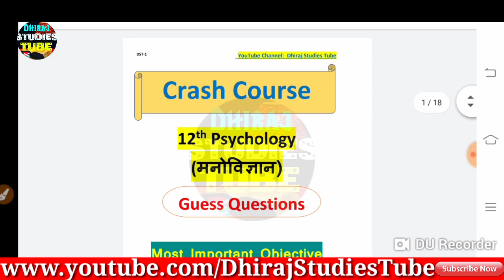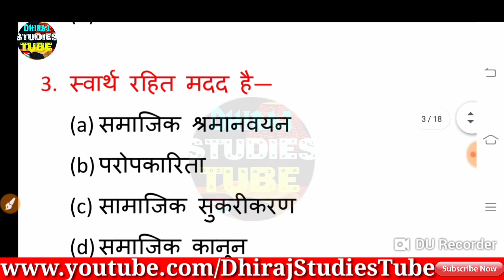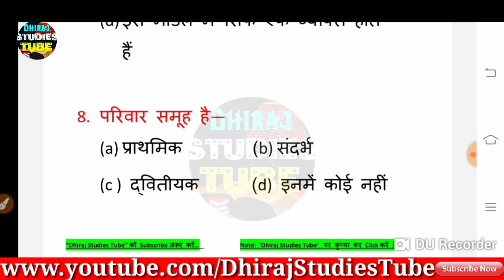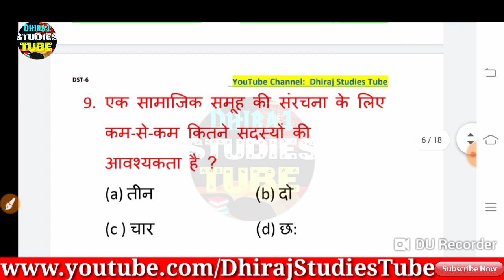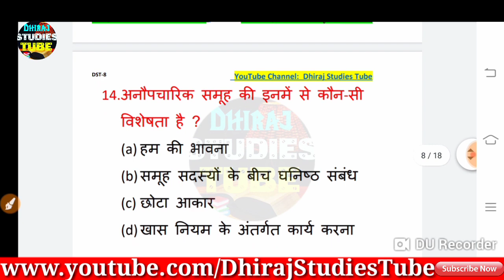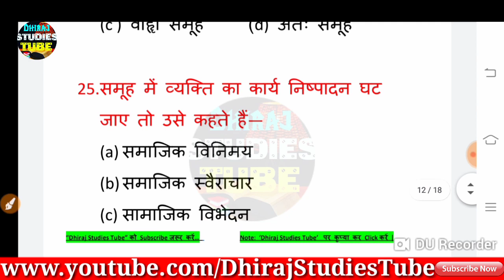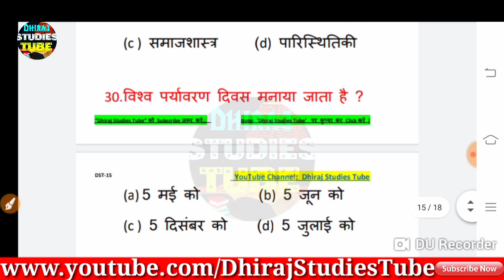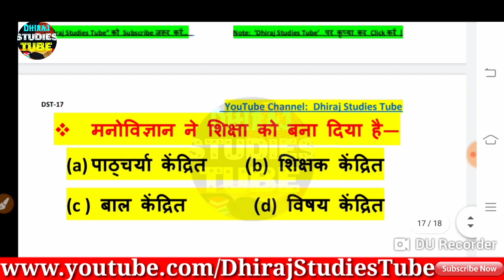12th Psychology (मनोविज्ञान) Set-6 Crash Course-2020 'Guess Q&A' BSEB |DhirajStudiesTube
Crash Course 2020  का Psychology(मनोविज्ञान) Set-6 Guess Questions & Answers बिहार बोर्ड  परीक्षा की दृष्टि से देखते हुए सभी प्रश्नों को तैयार किया गया है |

Note:-  बिहार D.El.Ed नया पैटर्न पर आधारित तैयारी कर रहे हैं तो वह हमारे चैनल पर आप को बिहार D.El.Ed क सभी तैयारी कराया जाता है |

मेरे व्हाट्सएप ग्रुप से किसी भी प्रकार का इंफॉर्मेशन पाने के लिए WhatsApp Group Join करें